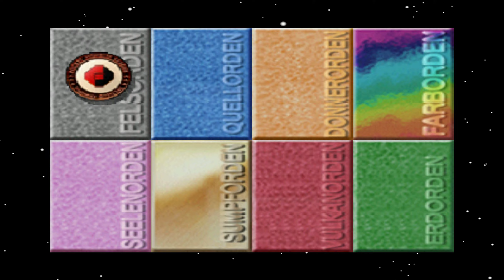Pokémon Stadium #028[GERMAN|HD+|STADIUM CHALLENGE] Der Continue Jäger beim Hyperball!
Das Hauptspiel besteht aus den Einzelspieler-Kämpfen, die im Stadion (gegen computergesteuerte Gegner) ausgefochten werden und der Arenaleiter-Burg, einem Kampfparcours, auf dem man nacheinander gegen die aus Pokémon Blau, Rot und Gelb bekannten Arenaleiter antritt. Die Ergebnisse der Kämpfe werden anschließend im Siegespalast (einer Art Ruhmeshalle) vermerkt.

Der Schaukampf und der sog. „Kids-Club“, der neun Minispiele bereithält, dienen dem Wettbewerb von bis zu vier Spielern mit Leihpokémon oder den aus den Game Boy-Editionen entnommenen.

Das Pokémon-Labor erlaubt die Organisation von Pokémon, Items und Boxen auf den Editionen, den Pokémon-Tausch und das Aufrufen des Pokédex. Mithilfe des GB-Turms können die Editionen ebenfalls im Großformat auf dem Fernsehbildschirm gespielt werden. Die beiden letzten Funktionen tragen der Tatsache Rechnung, dass das die Hauptidee der Spiels auf einer Verbindung der Blauen, Roten und Gelben Edition mit der Konsole basiert.

Hat man die Arenaleiter-Burg und das Stadion abgeschlossen, erscheint ein Mewtu über dem Stadion, das den Endgegner darstellt. Hat man es besiegt schaltet man Runde 2 frei, einen schwierigeren Spielmodus.

LET'S PLAY POKÉMON STADIUM 1